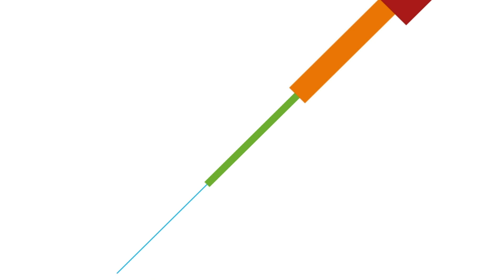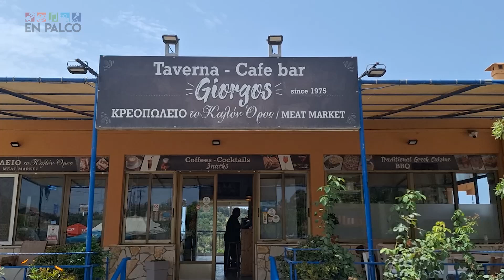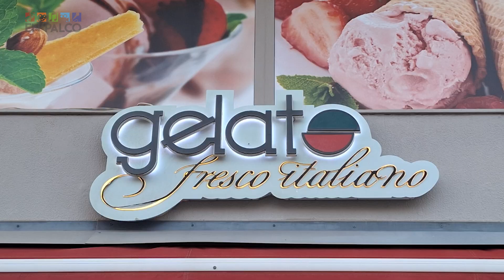En Palco Capítulo 140 | DEADPOOL & WOLVERINE, JAN BROBERG, BETTY LA FEA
Cine Televisión Viajes y más en nuestro programa semanal que se transmite en canales regionales chilenos.

*Este video ha sido modificado de su versión para TV.